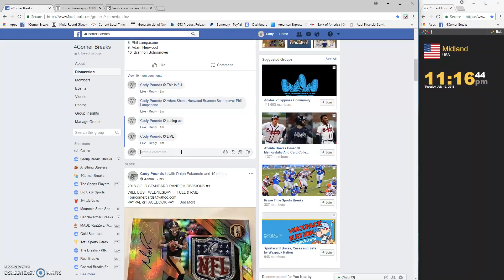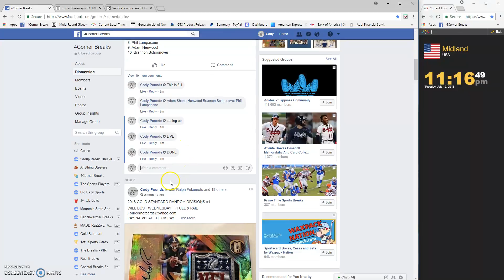Mini for Gold Standard Divisions